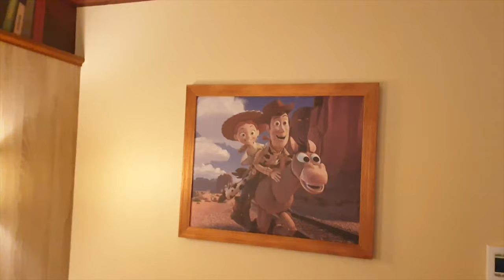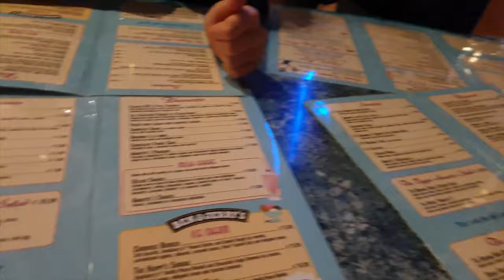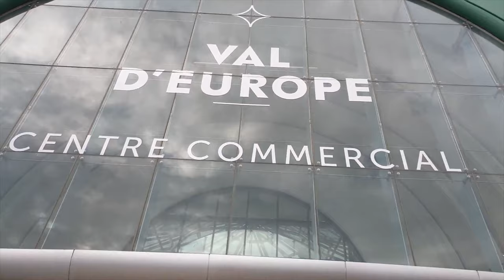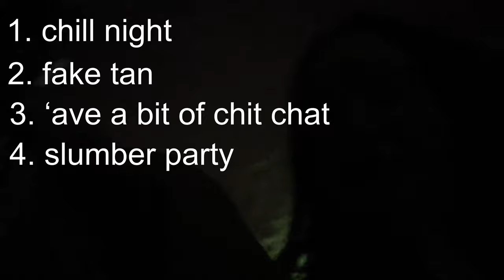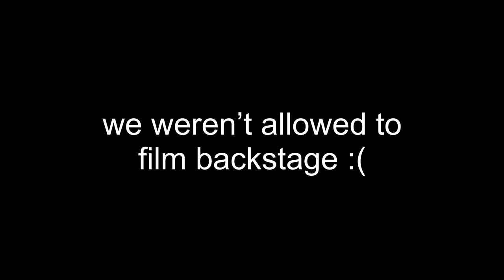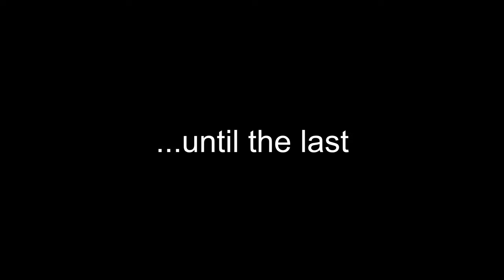a chaotic time in disney...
still not over post-disney blues